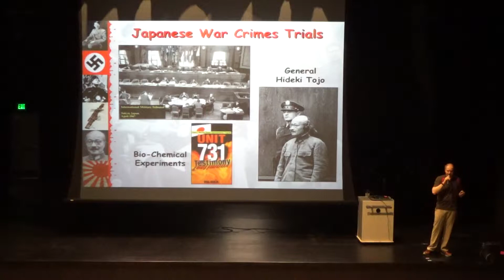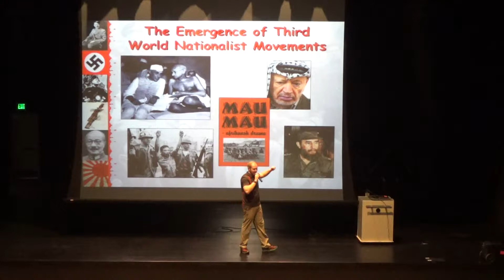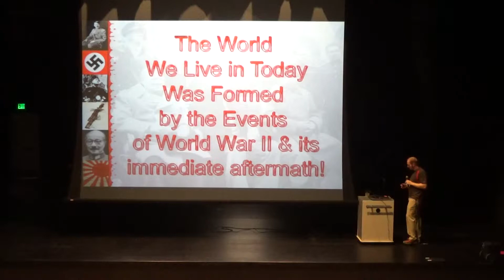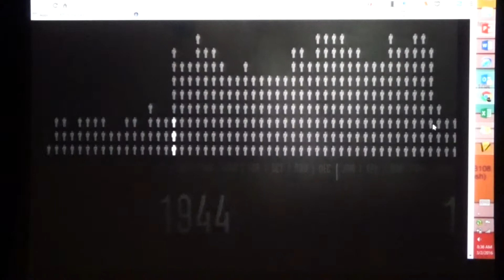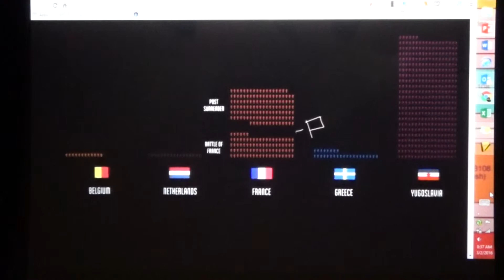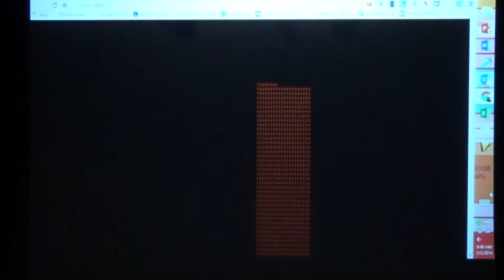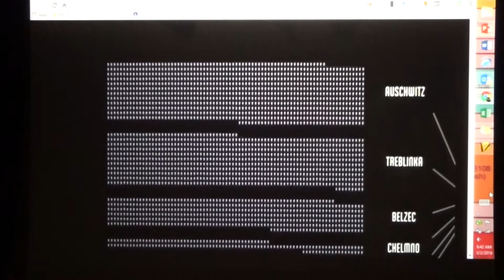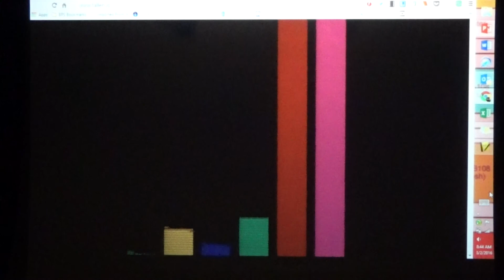WWII 3/2/16 Part 2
Consequences of WWII